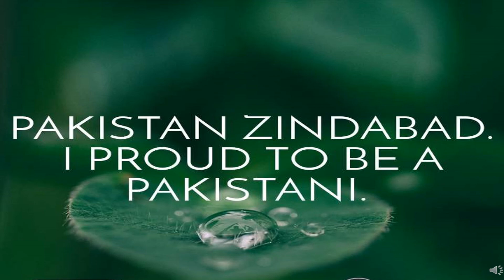Rafay Mubashir (3-Red)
I proud to be a Pakistani